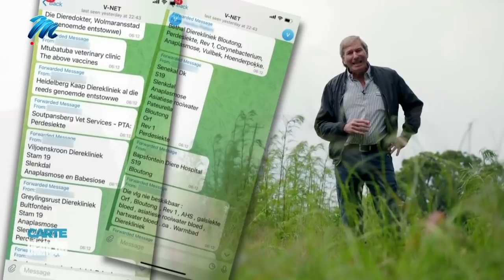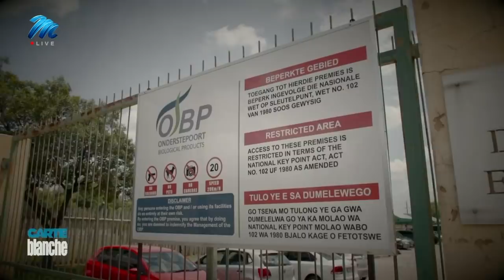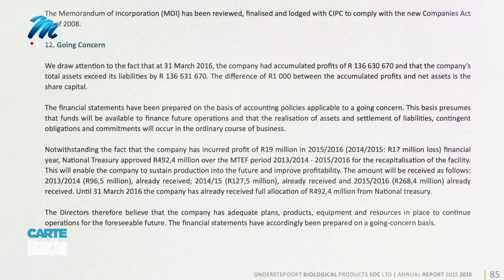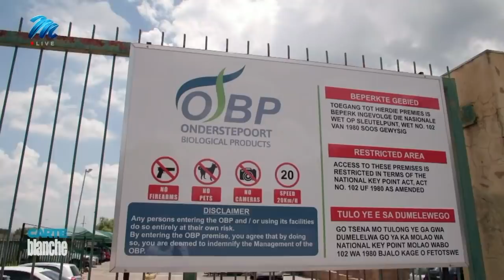Deadly diseases: South Africa’s sickly livestock | Carte Blanche | M-Net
𝗧𝗵𝗶𝘀 𝘀𝘁𝗼𝗿𝘆 𝗼𝗿𝗶𝗴𝗶𝗻𝗮𝗹𝗹𝘆 𝗮𝗶𝗿𝗲𝗱 𝗼𝗻 𝟭𝟯 𝗙𝗲𝗯𝗿𝘂𝗮𝗿𝘆 𝟮𝟬𝟮𝟮.
After months of torrential rain and as flood waters subside, disease-carrying insects proliferate. Some scientists are now predicting that highly contagious animal illnesses are on the horizon. As a country that was once a world leader in making animal vaccines, South Africa should be fields ahead in the prevention of these deadly diseases. But it isn’t. Onderstepoort Biological Products, the sole provider of certain vital vaccines, is in deep trouble. Eight years after a multi-million-rand cash injection to upgrade this little-known National Key Point, it’s on the brink of disaster. Carte Blanche investigates.